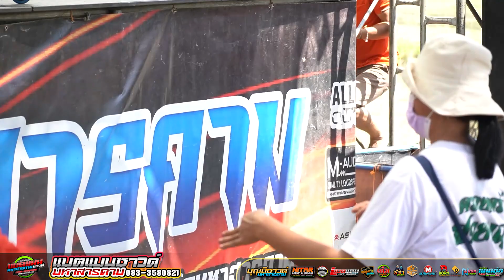ฟังแล้ว มีคติสอนใจ [[ กลอนลำ บ่ค่อยได้ฟัง]] พวงพันธุ์ เสียงเรไร | แบตแมนซาวด์